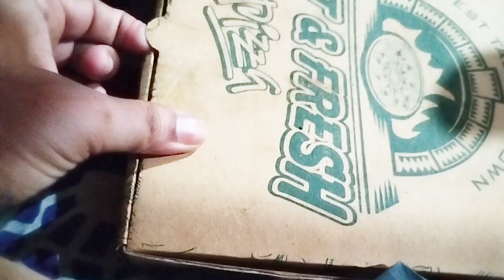late night pizza cravings|| say no to cooking 🍳😃||Habiba Ashfaq Vlog